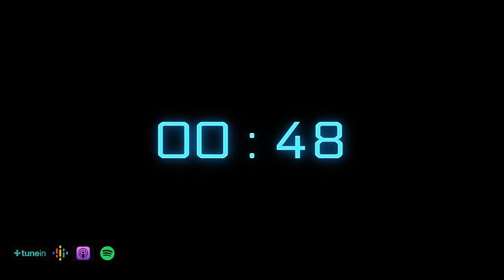¿Quien es la Trinidad? | ITF Podcast jr